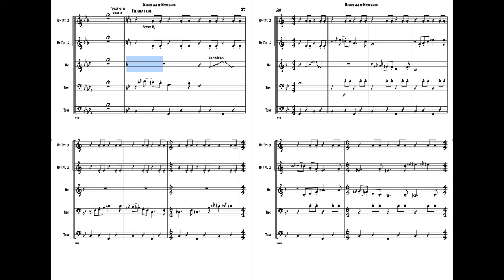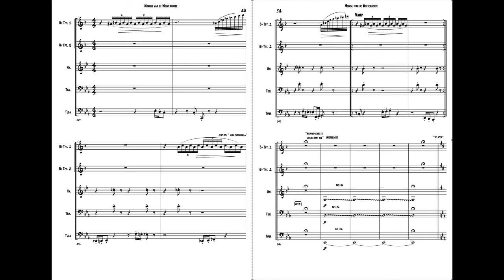teaser partituren - Mowgli van de Wolvenhorde - Brassery Publications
Brassery’s ‘Mowgli van de Wolvenhorde’ vertelt hoe een mensenkind, opgevoed door wolven in een vaak vijandige wereld opgroeit tot een jonge man. Het is een beetje Peter en de Wolf, maar met dieren die iets rauwer zijn, iets wilder, iets minder berekenbaar. Altijd spannend, maar ook af en toe behoorlijk grappig.

         Partituren zijn te verkrijgen bij Brassery Publications.

muziek :  Marc Goris
tekst :  Jos Dom

duur voorstelling:  60 min.